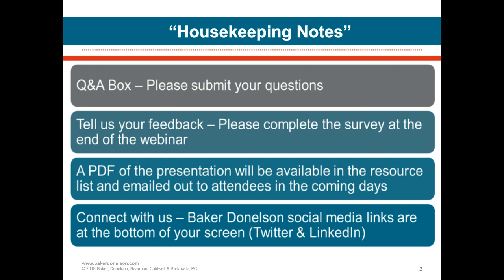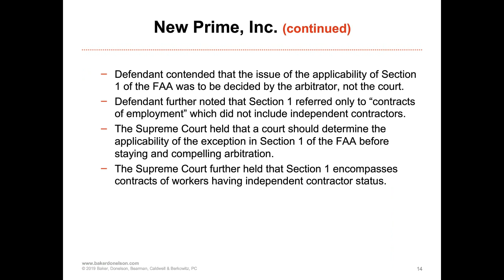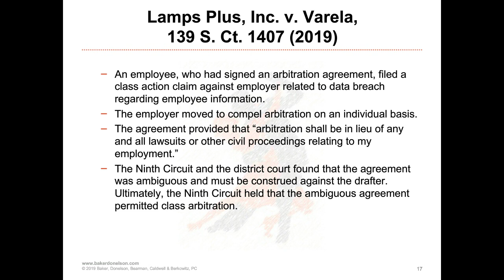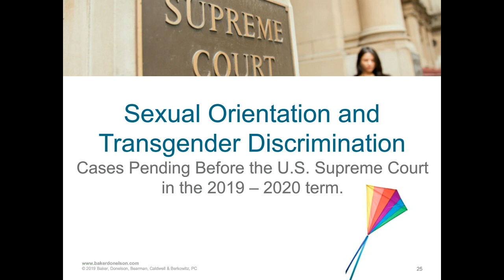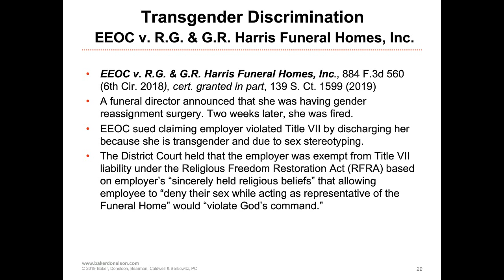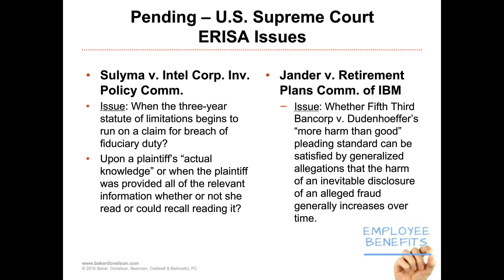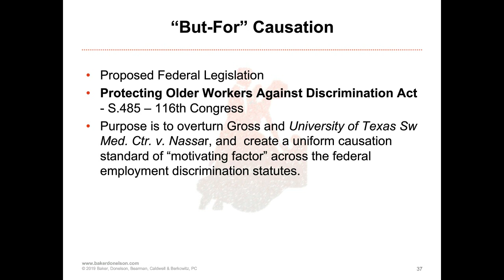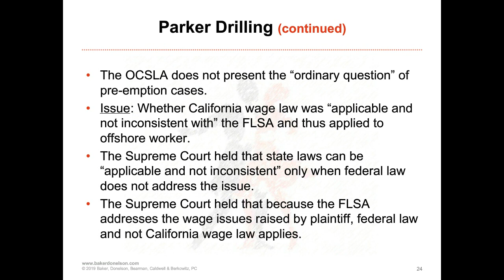Dancing with the Supremes: Supreme Court Cases Impacting Employers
During its recent term, the U.S. Supreme Court issued some important and far-reaching employment law decisions affecting employers nationwide.

In this informative session, we provide an overview of the Court and its current composition and tap into recent decisions impacting employers such as New Prime, Inc. v. Oliveira and Parker Drilling Management Services Ltd. v. Newton, among other important decisions. We also waltz our way into the 2019 – 2020 session and take a look at employment law cases that may have future impact on employers.